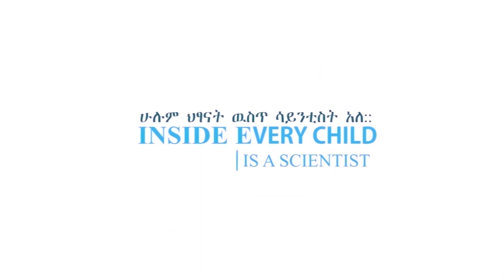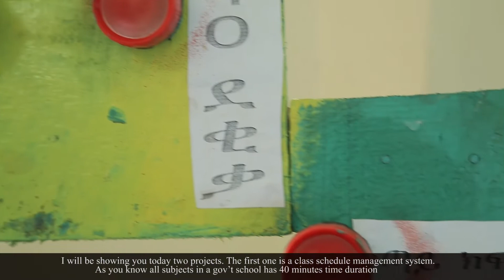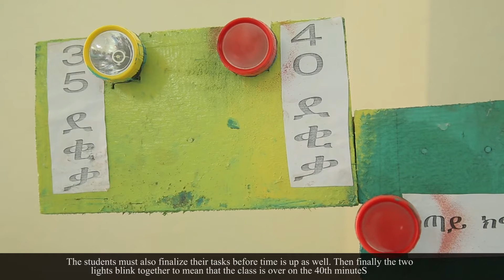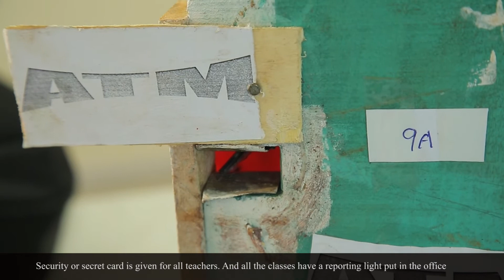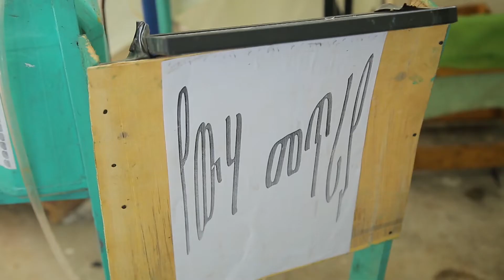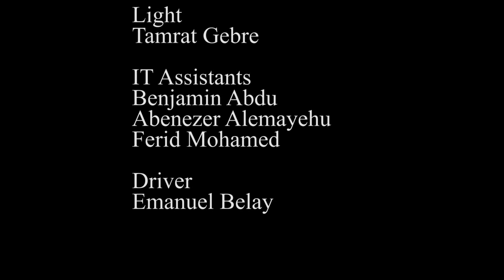STEMpower Ethiopia, Episode 43: STEM Innovations Solving Community Problems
In this episode we present you with amazing problem solving innovations by students. These include: school and class schedule management system, water alarm that controls water wastage, a solar system and a robotic baking machine. Furthermore, this episode also features a sowing and plowing machine. Follow and admire innovative projects that could change the world for a better!

Please visit and follow us also on
STEMpower Facebook &